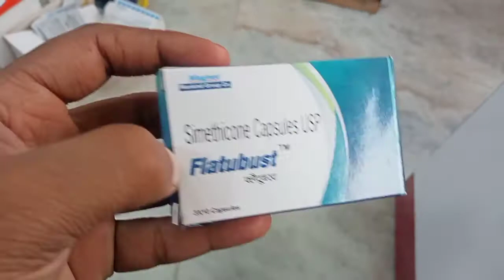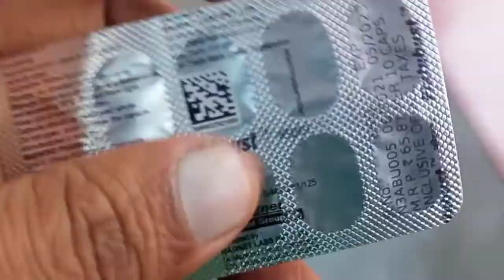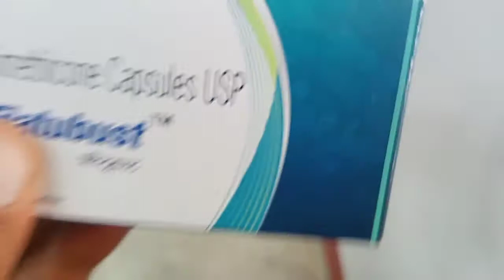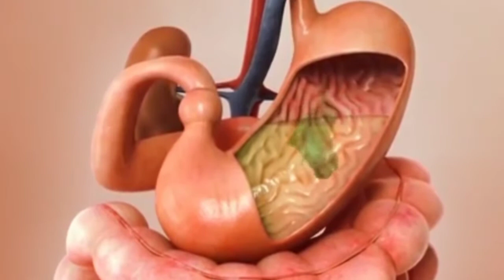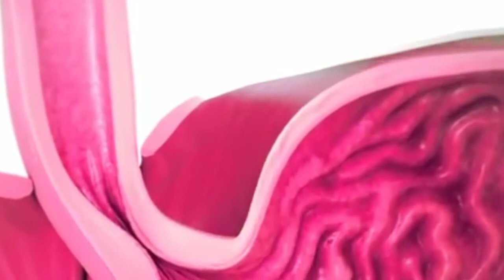Flatubust ( Simethicone) in hindi , Use Profit Side-effect //by offlineboymedico//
yah jankari Offline aur online ke madhayam se bataye gaye hai

mere madhyam se bataye gaye kisi bhi dava ka prayog karne se pahle ek bar doctor se salah jarur le le